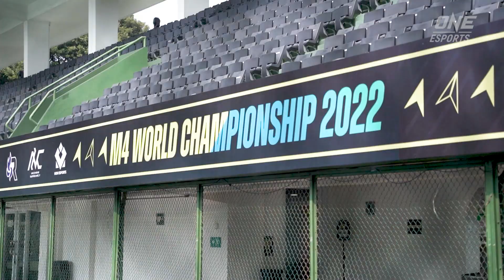Can you guess the MLBB hero ? AUTOTUNED Voice lines! 🤔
Featuring Zxuan, Sherlin Tsu, Aeterna, Awwah, Leo, Ustadz Abu Azkakia - We asked some MLBB fans and casters to guess the MLBB hero voice line - but we've added a twist! Check out the video to see why they were stumped!

Produced by: Mark Cervantes
Videography by: John Dennis Santiago, Chris Ruzol
Edited by: Jose Alfonso Y. De Vera